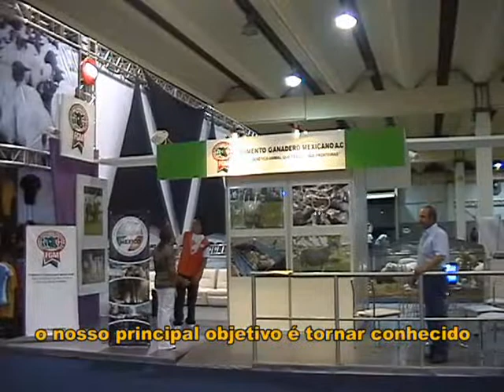TV do Berro - Mexicanos interessados em raças brasileiras - Feinco - (09-29.03.07)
TV do Berro - Mexicanos interessados em raças brasileiras (Programa 9)